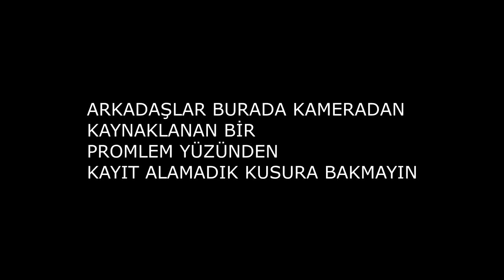Saç Boyama Cezalı Challenge / Red Hair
Merhaba arkadaşlar Ekip'e hoş geldiniz. biz eğlenceli ,komedi dolu, günlük vloglar, korku dolu videolar çekmeye çalışan bir youtube kanalıyız.

Şimdiden Herkese Çok Teşekkürler :)